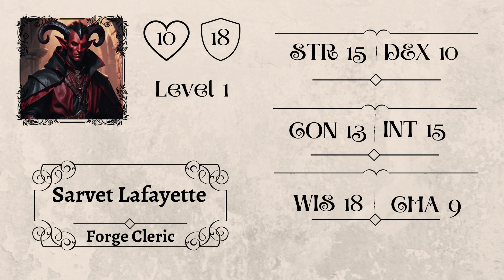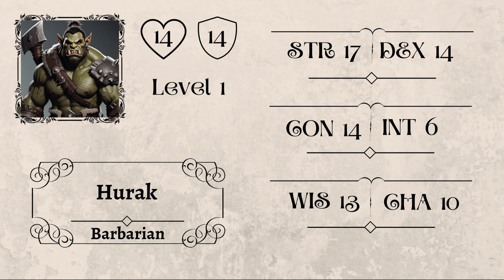Introducing The Castle Comics D&D Party